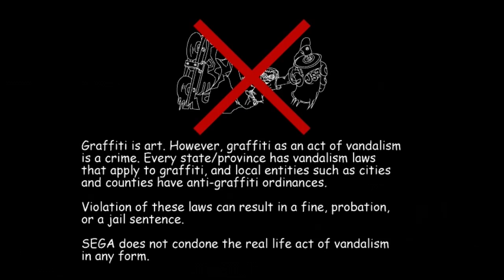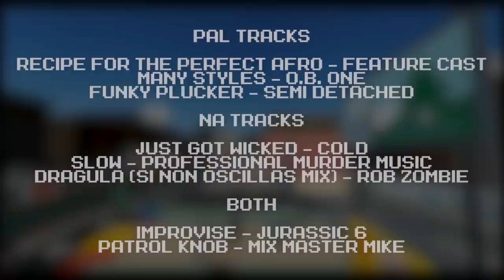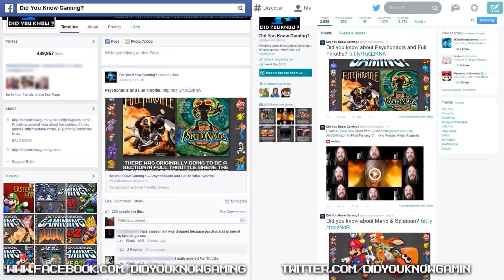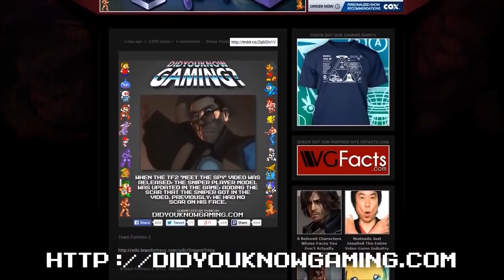Jet Set Radio - Did You Know Gaming? Feat. Rated S Games